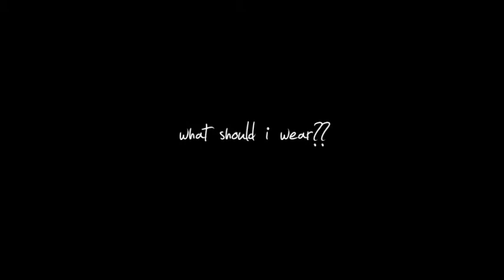Auditioning at EMU Theatre!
EMU Theatre faculty and students guide you in having a wonderful auditioning experience!